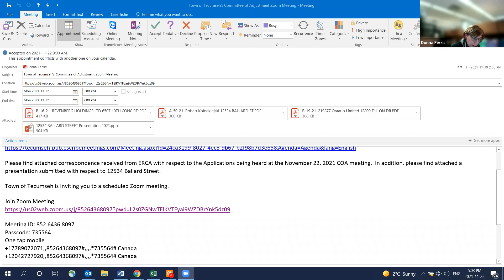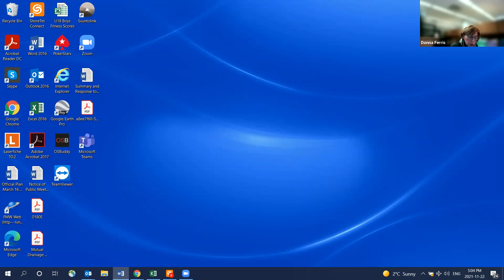Town of Tecumseh Committee of Adjustment November 22, 2021